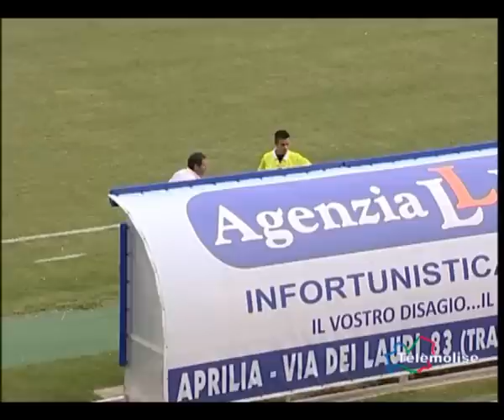Tg Sport Telemolise del 12-10-12 Ore 14:30